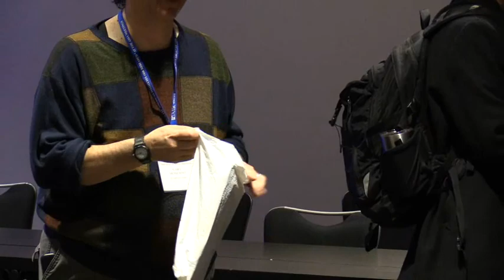2018 DG Lecture ASSA meetings 2018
Free Markets & the Decline of Democracy